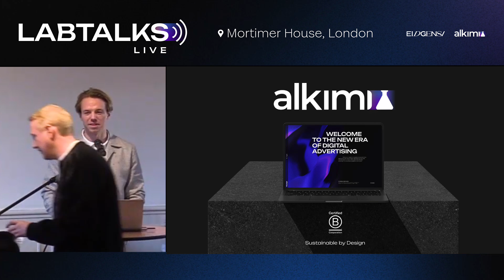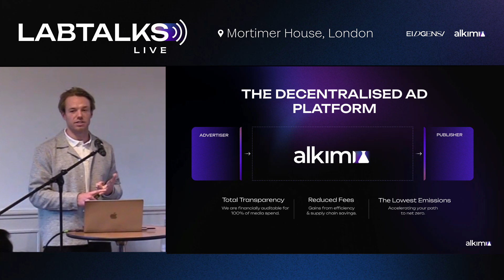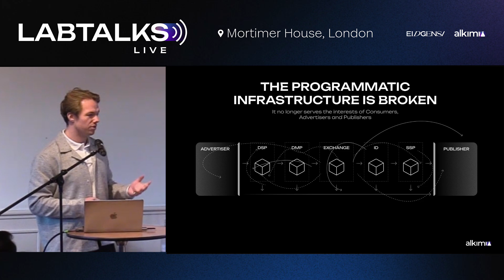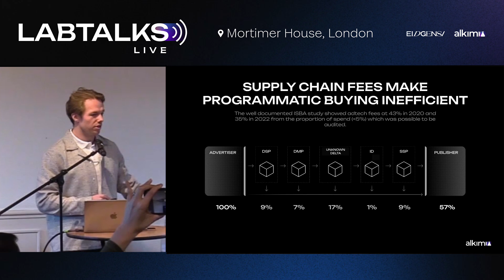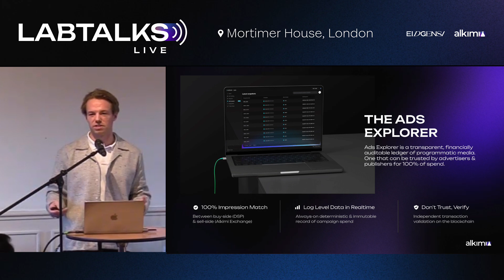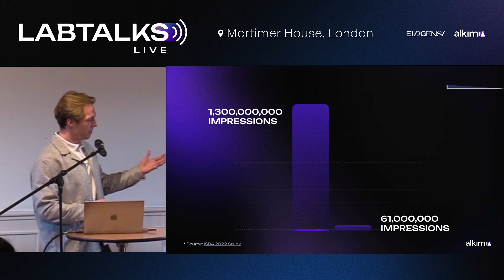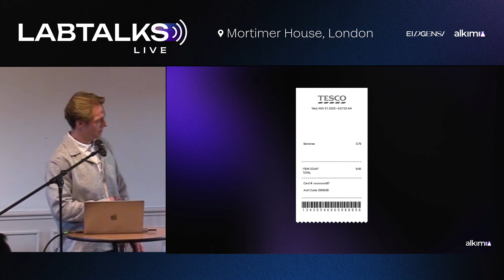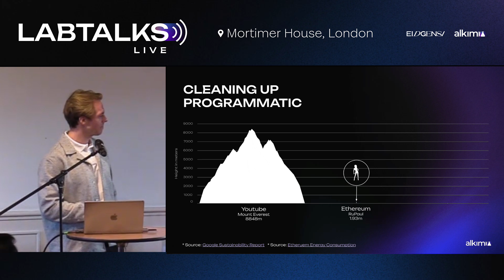Ben Putley's Keynote | Labtalks Live S3 EP10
Ben Putley (Alkimi's CEO), highlights the significant impact of Alkimi in reshaping the landscape of programmatic advertising. With a focus on transparency, Alkimi leverages blockchain technology to ensure 100% visibility into transactions, reducing fees and carbon emissions. The Ads Explorer, a distributed ledger, acts as a transparent record of all ad-related transactions, allowing advertisers and publishers to make informed decisions. By addressing issues in the current programmatic infrastructure, Alkimi aims to empower stakeholders in the advertising ecosystem.